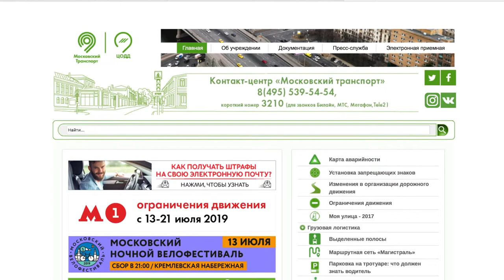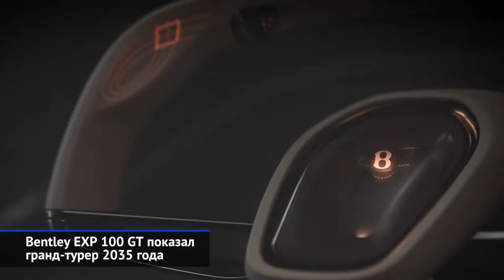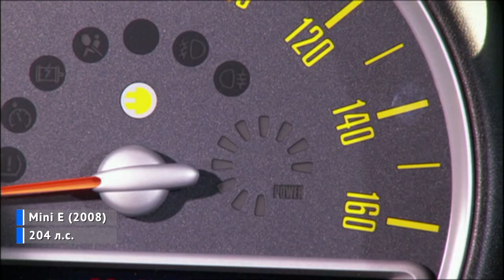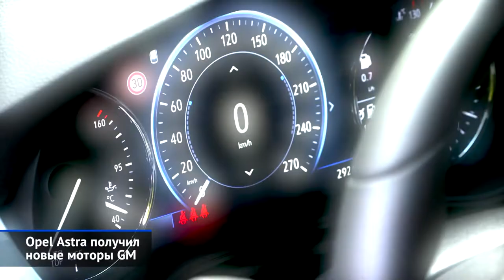Все дорожные камеры Москвы, Lada Largus, Renault Kaptur, Opel Astra и другие «Новости недели» №27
Михаэль Белов взял серебро на этапе итальянской Формулы-4.
Рассекречен список дорожных камер Москвы.
Lada Largus перенёс косметическое обновление.
Renault Captur сменил поколение в Европе.
Bentley EXP 100 GT показал гранд-турер 2035 года.
Mini Cooper SE предложил альтернативу бензину.
Opel Astra получил новые моторы GM.
Honda e пообещал выдающуюся управляемость.